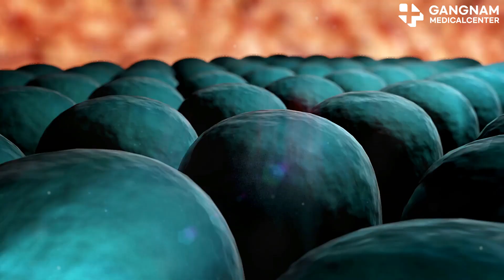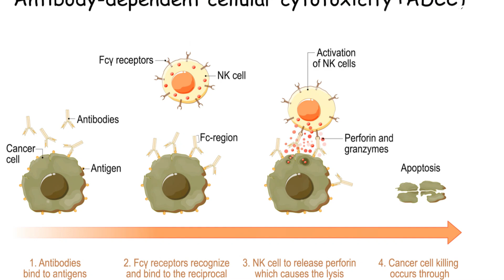Why NK Cells Are Your Body's Superheroes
Ever wondered about the superpower lurking in your body? Let's dive into the world of NK cells, or Natural Killer cells, and discover their secret power in fighting diseases.